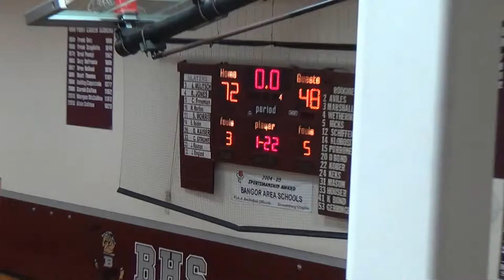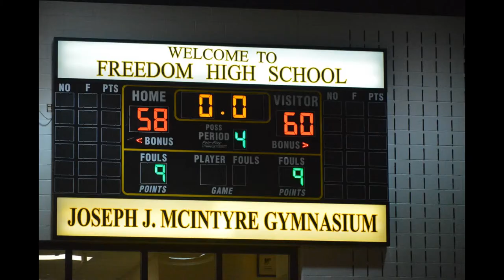Catasauqua Boys Basketball: A Season to Remember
Recap of the 2013-14 Catasauqua High School Boys Basketball Season